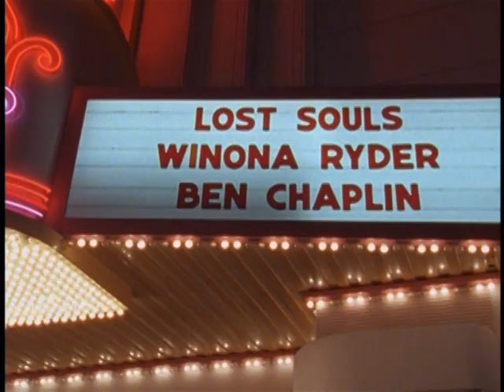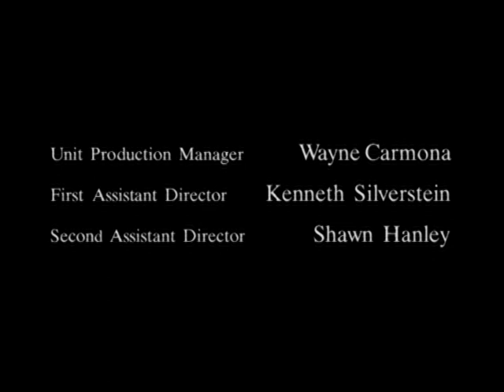Grosse Pointe TV series - Season 1 Episode 9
Grosse Pointe Season 1 Episode 9 - "Boys on the Side"

Grosse Pointe was a 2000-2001 WB sitcom created by Darren Star. It satirised the behind-the-scenes drama on a TV soap, inspired by Star's real-life experiences on Beverly Hills 90210.